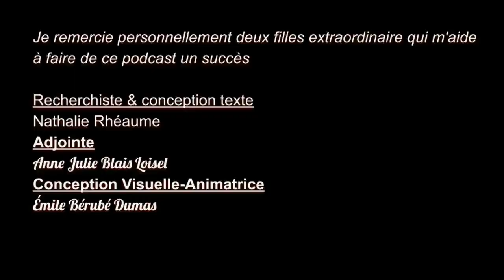La Sclérose en Plaques j'en parle Martine Desgagnés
Cette semaine à la sclérose en plaques j’en parle, je reçois une invitée qui a un parcours très spécial.  Elle voulait fonder une famille après le diagnostic, les grossesses qu’elle a vécu ont été toutes très rocambolesques.   Malgré une fausse couche, elle a gardé espoir et a réussi à mettre au monde 2 merveilleux enfants, un surnommé COL et l’autre Fantôme.
Venez rencontrer en grand nombre, Mme Martine Desgagnés
Nous sommes aussi sur Spotify, Amazon Music, Google Podcast, Balado Apple et Facebook.